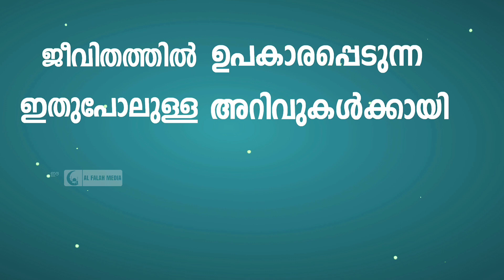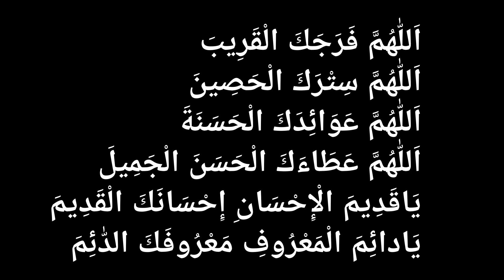ദുൽഹിജ്ജ മാസം ഈ ദിക്ർ ചൊല്ലിയാൽ കടങ്ങൾ വീടും | Dua for Debt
ഇതുപോലുള്ള ദീനിയായ അറിവുകൾ ലഭിക്കാനായി താഴെ ലിങ്കിൽ ക്ലിക് ചെയ്ത്
സബ്സ്ക്രൈബ് ചെയ്യൂ ...  👇

എത്ര കടമുണ്ടെങ്കിലും ദുൽഹിജ്ജ മാസം ഈ ദുആ ചൊല്ലിയാൽ നിന്റെ എല്ലാ കടങ്ങൾ പെട്ടന്ന് വീടും. ദുൽഹിജ്ജ ആദ്യ പത്ത് ദിവസങ്ങൾ നഷ്ടപ്പെടുത്തല്ലേ